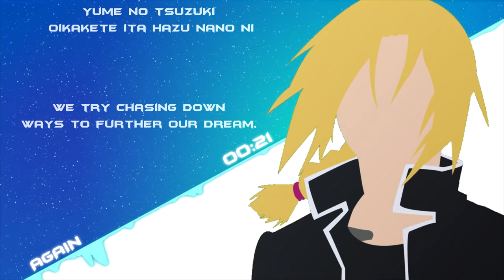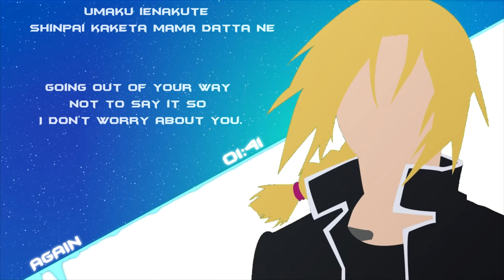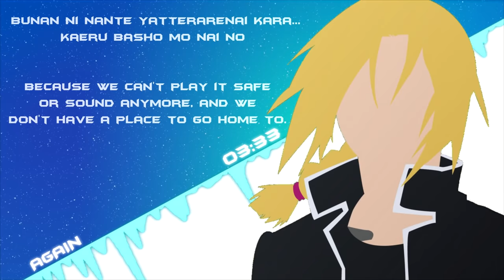Again - Full Metal Alchemist Brotherhood (Opening) [Lyrics and sub-english]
Title: Again

Lyrics :

Yume no tsuzuki  Oikakete ita hazu nano ni
Magarikunetta hosoi michi  Hito ni tsumazuku

Ano koro mitai ni tte  Modoritai wakejanai no
Nakushite kita sora wo  Sagashiteru
Wakattekuremasu you ni  Gisei ni natta you na
Kanashii kao wa yamete yo

Tsumi no saigo wa namida janai yo  Zutto kurushiku seotteku nda
Deguchi mienai kanjou meiru ni  Dare wo matteru no?
Shiroi no-to ni tsuzutta you ni  Motto sunao ni hakidashitai yo
Nani kara  Nogaretainda  ... Genjitsu tte yatsu?

Kanaeru tame ni  Ikiterundatte  Wasurechai sou na  Yoru no manaka
Bunan ni nante  Yatterarenai kara  ...Kaeru basho mo nai no
Kono omoi wo keshite shimau niwa  Mada jinsei nagai desho (I'm on the way)
Natsukashiku naru  Konna itami mo kangei jan

Ayamaranakucha ikenai yo ne  Ah, Gomen ne
Umaku ienakute  Shinpai kaketa mama datta ne

Ano hi kakaeta zenbu  Ashita kakaeru zenbu
Junban tsuketari wa  Shinaikara
Wakkate kuremasu you ni  Sotto me wo tojitanda
Mitakunaimono made  Miendamon

Iranai uwasa ni chotto  Hajimete kiku hatsugen docchi?
Ni kai attara tomodachi datte?  Uso wa yamete ne
Akai ha-to ga iradatsu you ni  Karadan naka moeteirunda
Honto wa  Kitai shiten no  ... Genjitsutte yatsu?

Kanaeru tame ni  Ikiterundatte  Sakebitaku naru yo  Kikoete imasu ka?
Yasashisa niwa itsumo kansha shiteru  Dakara tsuyoku naritai (I'm on the way)
Susumu tame ni  Teki mo mikata mo kangei jan

Dou yatte tsugi no doa  Akerundakke? Kangaeteru?
Mou hikikaesenai  Monogatari hajimatterunda
Me wo samase   Me wo samase

Kono omoi wo keshite shimau niwa  Mada jinsei nagai desho?
Yarinokoshiteru koto  Yarinaoshite mitai kara
Mou ichido yukou

Nakaeru tame ni  Ikiterundatte  Sakebitaku naru yo  Kikoete imasu ka?

Translation :

We try chasing down ways to further our dream,
but then we trip over people on the narrow path that winds.

It's nothing like wanting to go back to those days.
I'm searching for a sky that doesn't exist anymore.
Don't give me that sad face like I've become the victim,
like you understand.

Tears aren't the end of sin. You carry it heavy on your back forever.
Who is it you're waiting for in this maze of emotion you can't find your way out of?
I want to let it all spill already like I was writing in a blank notebook.
What're you're trying to get away from, this thing we call reality?

We live for each other, or have you forgotten in the middle of the night?
Because we can't play it safe or sound anymore, and we don't have a place to go home to.
What, you don't got enough life left to wipe these feelings out?
Just like old times. this is the kind of pain I love.

It'd be a shame if I didn't apologize, wouldn't it? Ah, so sorry.
Going out of your way not to say it so I don't worry about you.

All we took with us that day, all we'll carry with us tomorrow.
Because we're never gonna get our turn.
Softly closing your eyes like you understand
just so you don't have to see what you don't want to.

Out of all the rumors we don't need, which ones are new today?
Friends standing face to face don't tell lies.
They burn in your body like a heart red with irritation.
Does it really give you hope, this thing we call reality?

We live for each other, can you hear me starting to scream?
You're always thanking me for being kind. That's why I want to get stronger.
I'll take on both friends and enemies if it helps me move forward.

I've been thinking on what we do to open the next door.
We can't retrace our steps anymore. The story's already begun.
Open your eyes. Open your eyes.

To try to make right the things you left undone.
Let's go one more time.